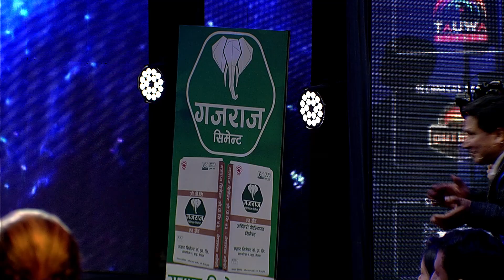The Poet Idol || Episode 24 Promo || Deepak Raj Giri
PRODUCED BY

DIRECTOR / EXECUTIVE PRODUCER /FORMAT CREATED BY

1st DIRECTOR OF PHOTOGRAPHY
PRAMOD KARKI

2nd DIRECTOR OF PHOTOGRAPHY
AMRIT KUMAR SUNUWAR

DEV NEUPANE

JUDGES
VIPLOB PRATIK
UPENDRA SUBBA
ANUP BARAL
SURAKSHYA PANTA

HOST
DIVYA DEV

CONCEPT DEVELOPMENT
VIKAS PANDEY
NIKITA ACHARYA

CHIEF EDITOR
GYARENDRA GOPALI

SCRIPT WRITER
BISHAL KOIRALA

LIGHT DESIGNER
PANKAJ BK

BINOD SHRESTHA
GANESH NEUPANE

MARKETING HEAD
SAJIB BHATTARAI

SENIOR PRODUCER
HIMAL RAYAMAJHI

PRODUCER
ALOK LAMSAL
NISHAM ANGBUHANG
RANJANA BHATTARAI
BISHAL KOIRALA
AYUSH SHRESTHA
MALVIKA BISWAS
SURENDRA SINGH

ASSOCIATE TO THE DIRECTOR
NISHAM ANGBUHANG

CAMERA PERSON
ROSAN SHRESTHA
BAIKUNTHA GAUTAM
RAJAN LAMA
SUMIT RAJ BHATTA
MRIGENDRA PUTWAR
HRITICK SINGH THAKURI
RAJENDRA SUWAL
UJJWOL SHRESTHA
SANJAY PAUDEL
SURAJ THAPA
ASHOK GHIMIRE
BINAY MALEKAR
ARJUN CHETTRI

DEPT. CAMERA INCHARGE

EDITOR
SUSHIL GHIMIRE

DATA LOGGER
MAN BAHADUR MAHARA

GRAPHICS
PRATISHARA BAJRACHARYA

VFX & ANIMATION
VIJAY BASHYAL

LIVE MUSIC
RUBIN KUMAR SHRESTHA
ANUP TIMILSINA
SMARIKA PHUYAL

CREATIVE TEAM
DEV NEUPANE
ALOK LAMSAL
SANJITA PARAJULI

SET DESIGNER
(LUCKY CREATION MEDIA)
SUNIL MANGRATI
SUMAN BASEL
AASHISH SHRESTHA

SET MANAGER / PRODUCER
SHIVARAM THAPA

ASSISTANT SET MANAGER
SUBASH KARKI

INVENTORY
ABISHEK THAPA

ELECTRICIAN
RAM THAPA
RAJESH PHUYAL

PRAKASH CHHETRI
MANOJ SAPKOTA

SOUND DESIGN
DEV NEUPANE

SOUND RECORDING
SOVIN SHAKYA (ISS)
RAM MAJHI (ISS)
LOK BAHADUR TAMANG (ISS)

SOUND MASTERING
BINAYAADHIKARI

MAKE UP
ANNU MAHARJAN
SHOVA SHRESTHA

STYLIST
RANJANA BHATTARAI
SHAMVU PURI
ELISHA MALLA

STILL PHOTOGRAPHER
PABINDRA SHRESTHA

PABINDRA SHRESTHA
SHISIR GAUTAM
SUNIL PUDASAINI

WARDROBE
NEPA MODE
HUBA OFFICAL
SABAH NEPAL
GENTS PARK NEPAL
NEW STYLE FASHION WEAR

BOOK GIFTED BY
BULBUL PUBLICATION
KATHALAYA INC.
SANGRILA BOOKS

SPOT
RAM BHIR YADAV

SECURITY
OM BAHADUR BASNET

TRANSPORTATION
ARJUN BASNET

KITCHEN
PASA CATERING

BIKASH NEUPANE
GOVINDA KHANAL
SUDEEP BHAJU
JIVAN GAUTAM
JZARANA RAI
NEPAL FILM CAMPUS
STUDIO THEATER NEPAL
IMAGE SETTER
MILAN KHAJA GHAR
THE SUNSHINE SCHOOL

DIGITAL PARTNER
OSR REALITY

VOTING PARTNER
OSR CONNECT

PUBLISHING PARTNER
YATRA PUBLISHING HOUSE

HOSPITALITY PARTNER
UTPALA CAFE

PUBLICITY PARTNER
TAUWA STUDIO

COMMUNITY PARTNER
NEPALI PATRO

ONLINE PARTNER
SAHITYA POST

TECHNICAL PARTNER
GEHENDRA DHIMAL FOUNDATION

TELEVISION BROADCASTING PARTNER
AP1 HD TELEVISION